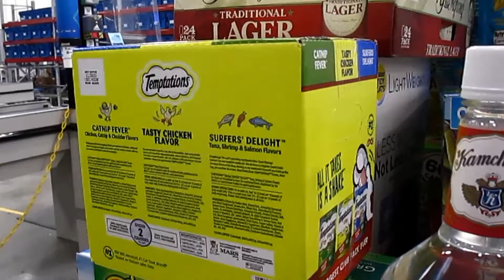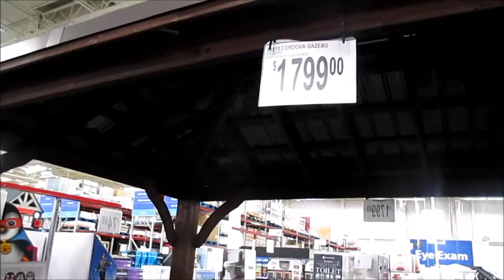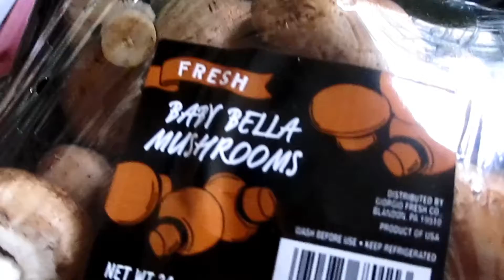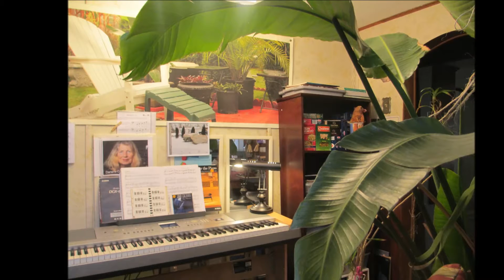Meat & Potatoes with Yvonne at Sam's Club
Although cars and trucks were lined up at the fuel pumps in numbers that seemed normal, there was a noticeable reduction of shoppers inside the store. However, my experience was excellent throughout and especially during checkout. Yvonne is a Rock Star when it comes to connecting with shoppers and doing her job with utmost skill and speed. I'm certain customer service by her and other employees at this local Sam's Club has a big influence on customer loyalty.

Is a gazebo considered a permanent structure? Gazebos are permanent or portable. Permanent gazebos are garden structures set in place for the long term. Usually made of wood, plastic or composite materials, they have a shingle, shake or metal roof with a floor, and are anchored in place to withstand wind and weather.

Is a gazebo considered an outbuilding? Structures like gazebos, pergolas, playhouses, club houses, garages, and greenhouses all are considered outbuildings.They're designed to accompany the main house and usually act as a secondary or outdoor living space.

Is a pergola considered an out building? Just like freestanding gazebos, playhouses, storage sheds, and detached carports, pergolas are generally considered an accessory structure– not permanent. An accessory structure, for residential purposes, is non-habitable. In other words, it is not used for permanent dwellings or sleeping quarters.